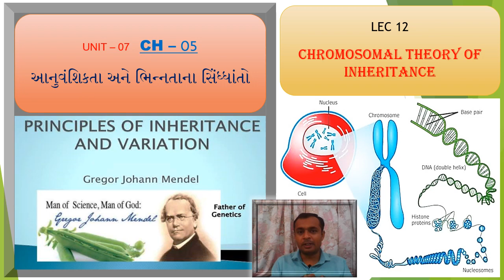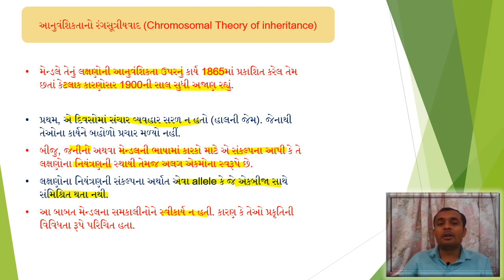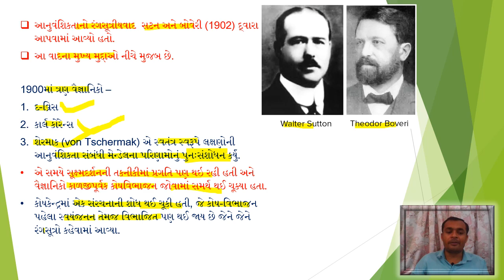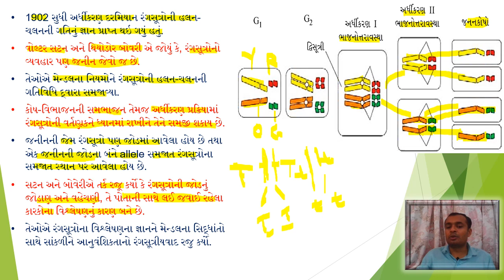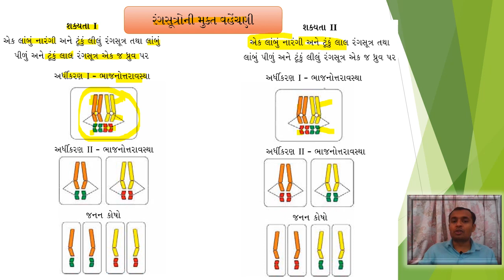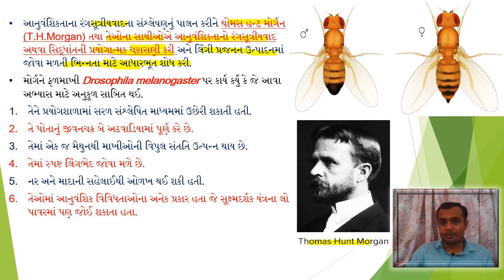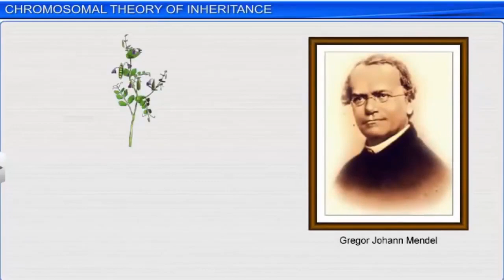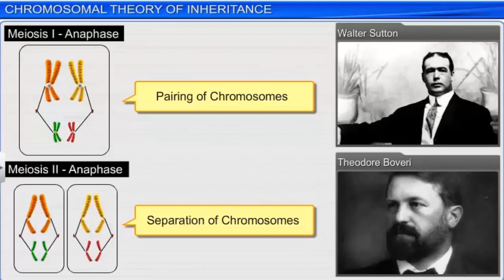STD 12 | BIOLOGY | GUJ MED | CH 05 | DAY 12 | CHROMOSOMAL THEORY OF INHERITANCE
TOPIC - CHROMOSOMAL THEORY OF INHERITANCE